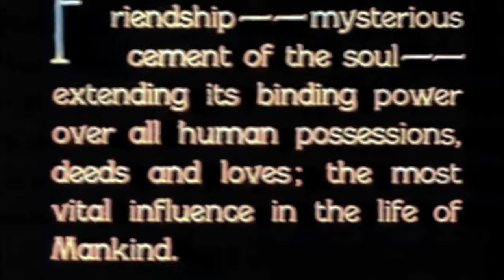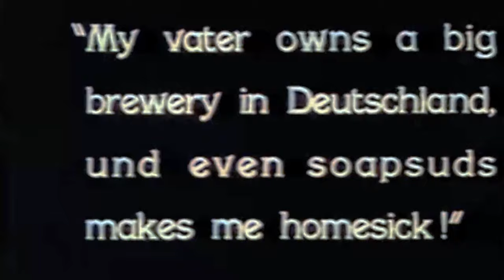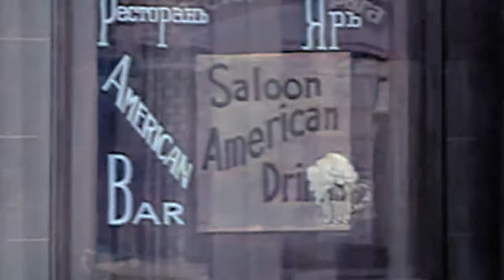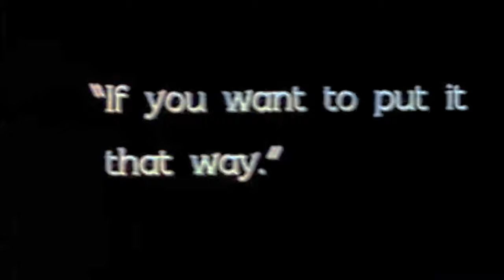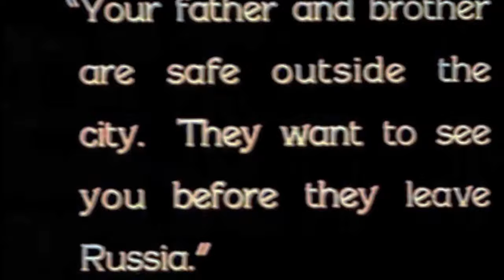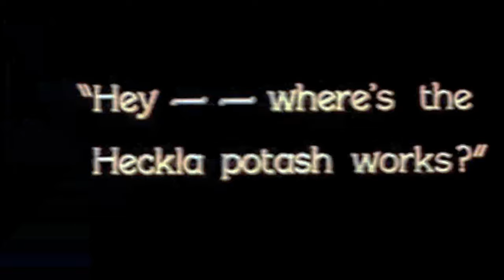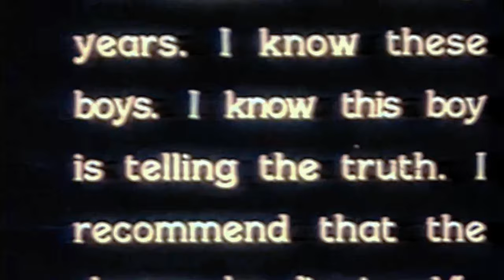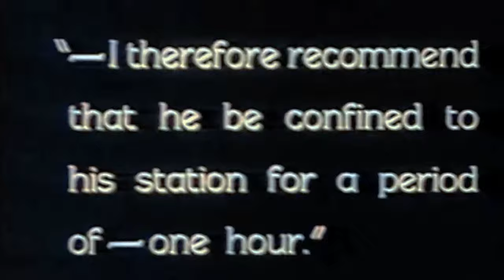1930s Musical: Leathernecking (4K Colorized)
Leathernecking is a 1930 American musical comedy film directed by Edward F. Cline, from a screenplay by Alfred Jackson and Jane Murfin, adapted from the Broadway musical comedy Present Arms, by Richard Rodgers, Lorenz Hart and Herbert Fields.

Although based on a musical, it used only two of the original Rodgers and Hart songs from the Broadway hit, along with original songs, including three by Oscar Levant and Sidney Clare. An early part-color feature film with a Technicolor insert, this film was Irene Dunne's film debut.